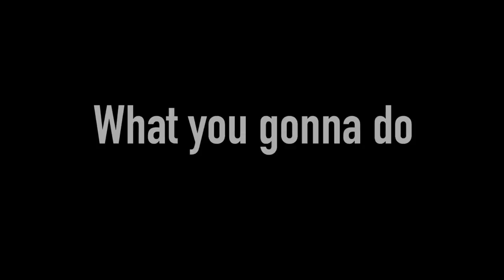Blood//Water | GLMV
Ahhhh I am sooooo sorry.
I wanted to relax during the holidays... (Binge watching anime)
Anyways I am sorta back :)) this I have been working on back and forth FOREVER I finally finished. I really lack motivation

Remember to follow me on all social media’s!

Time Taken ⏰: 3 months (Not continuously)

Apps Used:
PicsArt-Thumbnail 🌻
Phonto-Thumbnail🌷
ibisPaint X-Thumbnail 🥀

Videoleap-Editing🌸
CutecutPro-Extra Scenes💐

GachaLife-Screenshots 🍀

Intro: Chubby Mins

K bye 😏